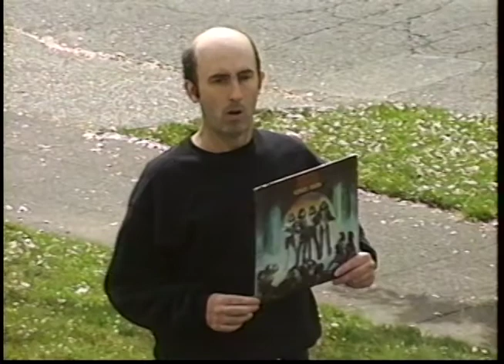ALMOST LIVE! MAKING OF BILLY QUAN "YARD SALE OF FURY"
Unedited behind the scenes footage of the production of the Almost Live! sketch that aired on KING-TV April 29, 1995. Photographed at Kerry Park and Nancy's Guppy's house in Seattle on April 27, 1995
Billy Quan: Darrell Suto
Link to the finished sketch, as aired: